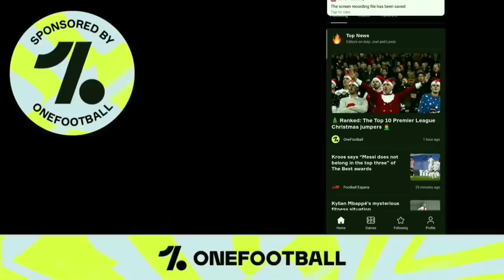All Inactive PES Accounts Will Be Deleted | Login Now | The End Of Efootball Shop | Release Date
All Inactive PES Accounts Will Be Deleted | Login Now | The End Of Efootball Shop - Do This